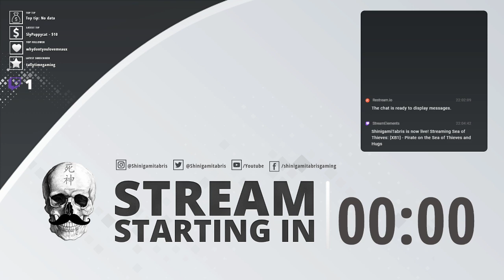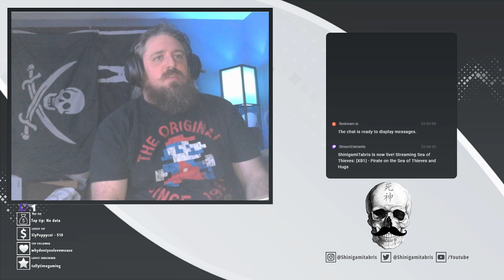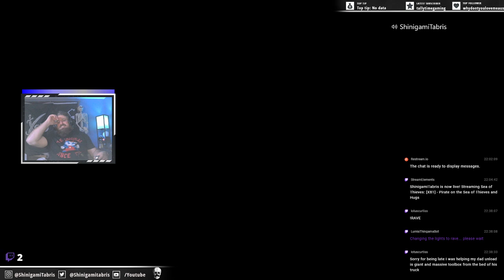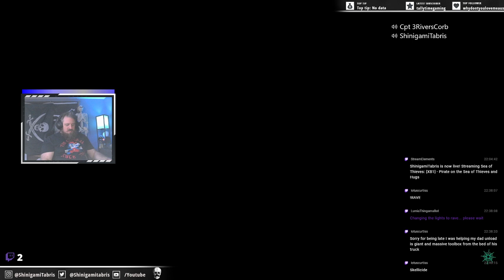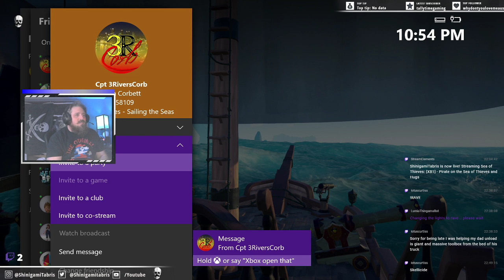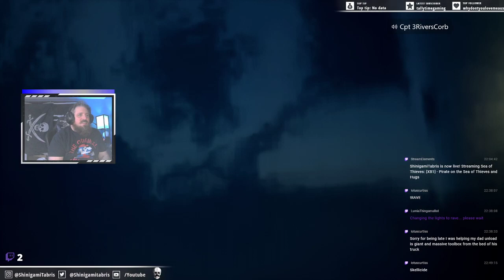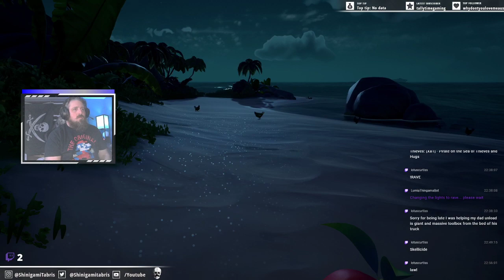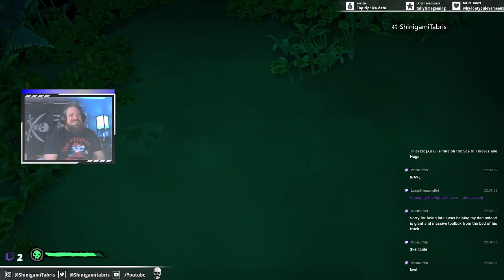[XB1] - Pirate on the Sea of Thieves and Hugs pt1